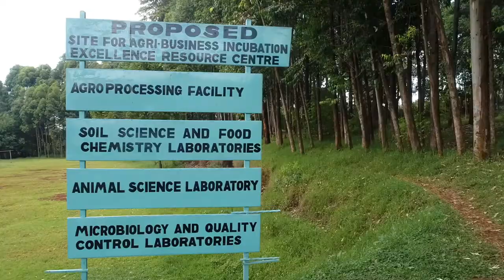Kisii National Polytechnic Aerial View Documentary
The video describes Kisii National Polytechnic and the proposed site for Agribusiness Incubation Excellence Resource Centre.